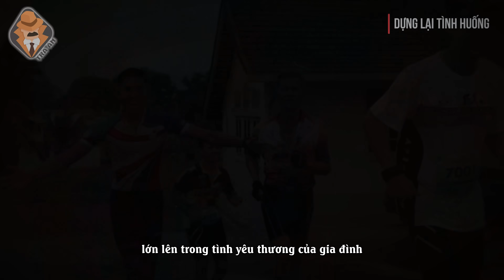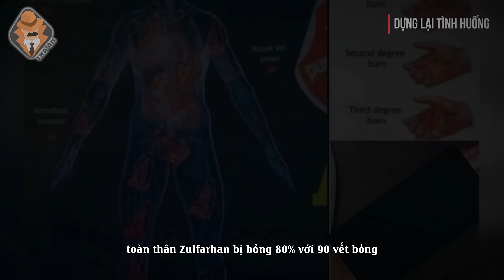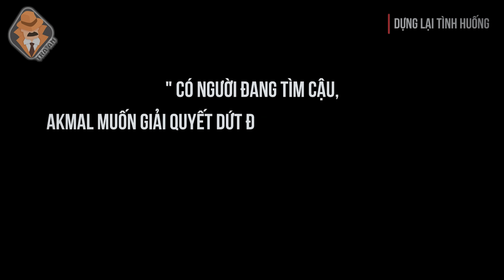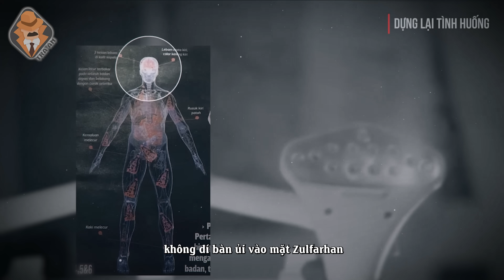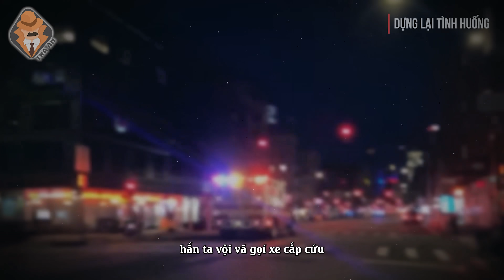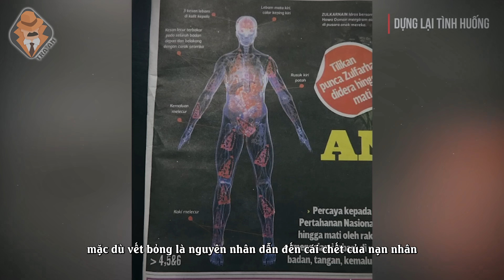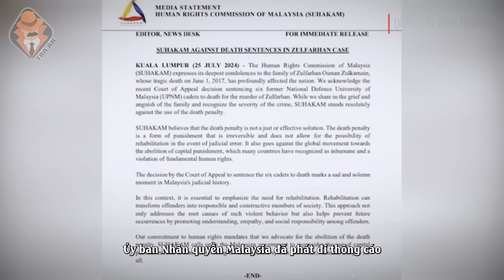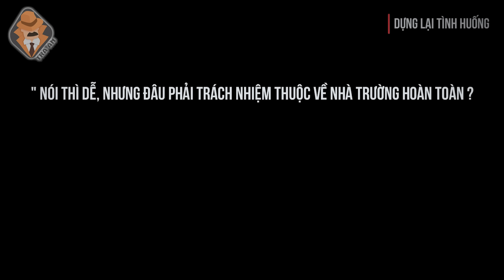Vụ Bàn Là Hơi Nước Trong Ký Túc Xá Quốc Phòng - 18 Bị Cáo Và 6 Án Tử Hình - Tra Án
Đại học Quốc phòng Malaysia (UPNM), tọa lạc tại doanh trại Sungai Besi, Kuala Lumpur, tiền thân là Học viện Lực lượng Vũ trang Malaysia, trực thuộc Lực lượng Vũ trang, chuyên đào tạo sĩ quan và chuyên gia quốc phòng. Trường cung cấp nhiều chương trình học thuật từ bậc đại học đến sau đại học, bao gồm quản lý, khoa học, công nghệ thông tin,... Sau 4-5 năm học tập và rèn luyện, học viên sẽ được phong quân hàm sĩ quan và phải phục vụ trong quân đội 10 năm.